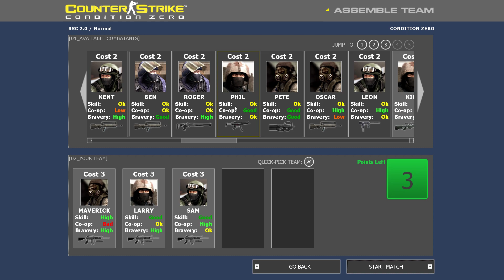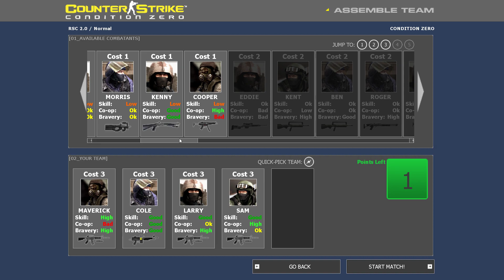OPPOSING FORCE: COUNTER-STRIKE (beta 1) WALKTHROUGH. PART 4